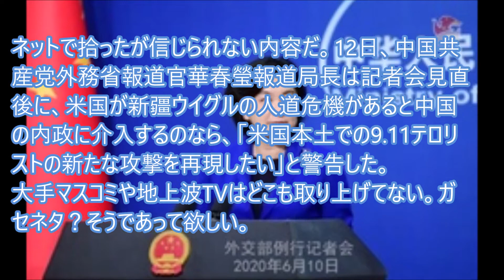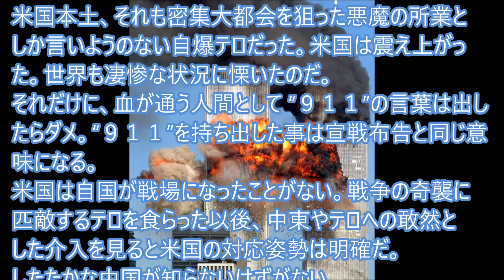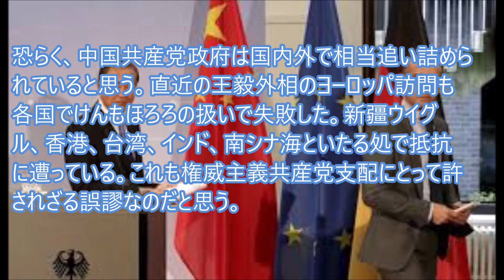度が過ぎた中国外交筋メッセージに思わず震える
中国共産党外務省報道官華春瑩報道局長は記者会見直後に、米国が新疆ウイグルの人道危機があると中国の内政に介入するのなら、「米国本土での9.11テロリストの新たな攻撃を再現したい」と警告…